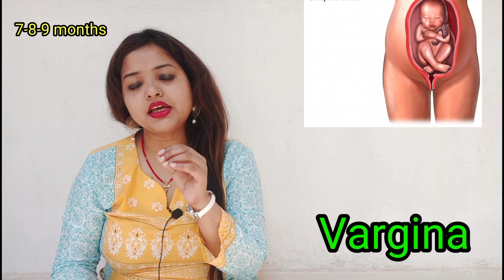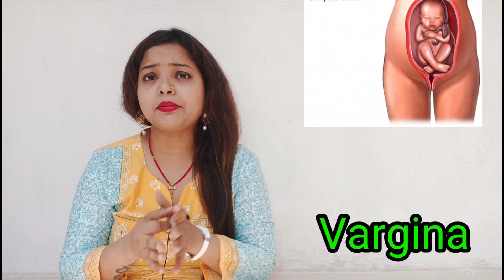प्रेगनेंसी में पेट दर्द(निचले,ऊपरी,बायी),पीठ,स्तनों,पैरों,जांघोऔर सिर में दर्द कब हो सकता है खतरनाक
Your Queries-
पहली तिमाही में पेट दर्द
तीसरी तिमाही में पेट दर्द
दूसरी तिमाही में पेट दर्द
प्रेगनेंसी में पेट में गैस
गर्भावस्था का पहला महीना में पेट दर्द
पेट के निचले हिस्से में दर्द के कारण क्या है
गर्भावस्था में कमर दर्द
जल्दी गर्भावस्था के दौरान निचले बाएँ पेट में दर्द
बाईं ओर पेट के निचले हिस्से में दर्द
प्रेगनेंसी में पेट कब निकलता है
दूसरी तिमाही में गर्भावस्था की समस्याओं
गर्भावस्था के दौरान क्यों जांघ दर्द

pregnancy me period jaisa kamar dard
kamar dard in early pregnancy
pregnancy me kamar ka dukhna
kamar dard pregnancy symptoms
pregnancy me pet ke niche dard in hindi
pregnancy me dard
garbhavastha mein kamar dard
nabhi me dard in pregnancy
pregnancy me pair dard in hindi
pregnancy me balm lagana chahiye ya nahi
pregnancy me pasli me dard
pregnancy me pet dard left side

प्रेगनेंसी में हिप्स में दर्द
हिंदी में गर्भावस्था के दौरान कूल्हे में दर्द
गर्भावस्था के दौरान बाएं पैर में दर्द
गर्भावस्था में पैरों में दर्द
प्रेगनेंसी में दर्द
गर्भावस्था के 9 महीने में झूठी दर्द
गर्भावस्था पहले महीने के दौरान पेट दर्द
जांघ में दर्द के कारण क्या है
गर्भावस्था तीसरी तिमाही के दौरान गर्भाशय ग्रीवा दर्द

                                         Prime
Mom